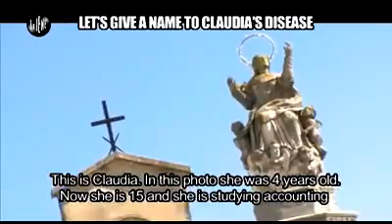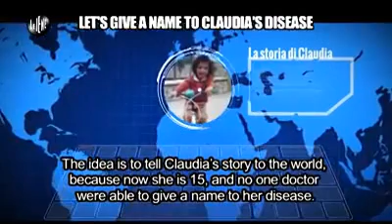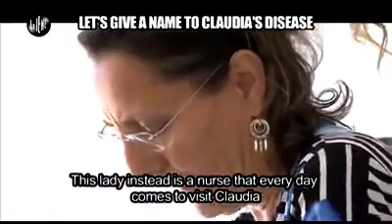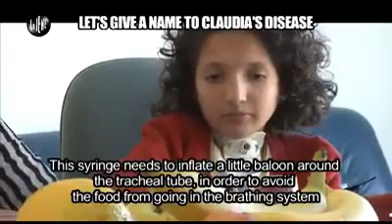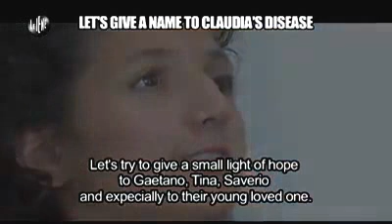HELP CLAUDIA! Let's give a name to Claudia's disease.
Let's try to give a small light of hope.